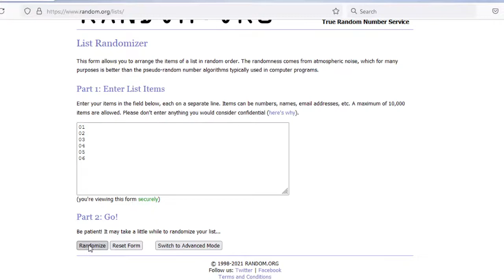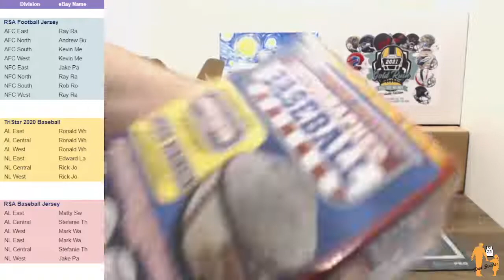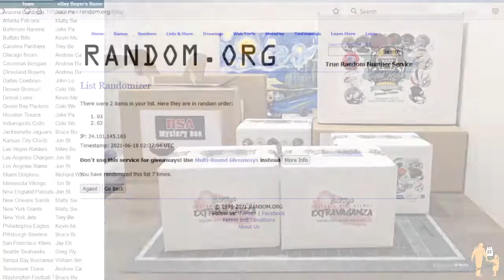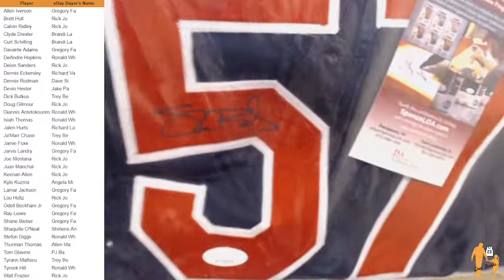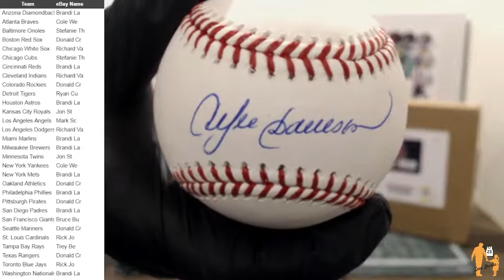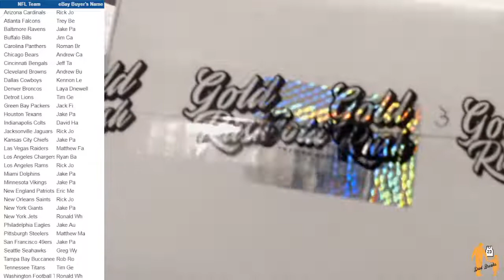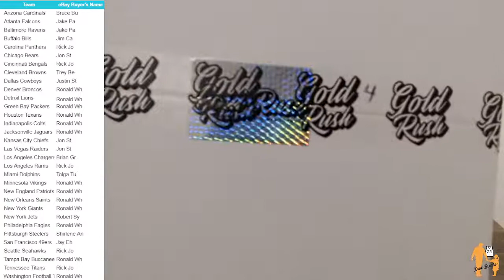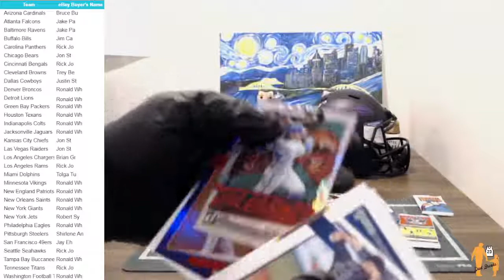Dad Breaks: Gold Rush Full Size Specialty Helmet, TriStar baseballs & RSA jerseys and more 6/17/21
For now we are only selling spots to our Live Breaks on eBay under the seller name: goofyauctions.